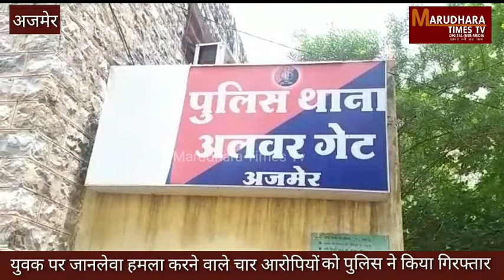युवक पर जानलेवा हमला करने वाले चार आरोपियों को पुलिस ने किया गिरफ्तार